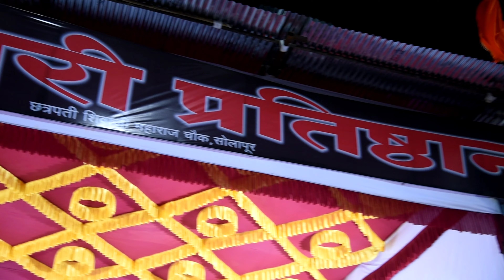शिवनेरी प्रतिष्ठान छत्रपती शिवाजी महाराज चौक येथे ज्ञानप्रबोधिनी ढोल पथकाचे वादन ,सोलापूर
Use Highest Picture Quality